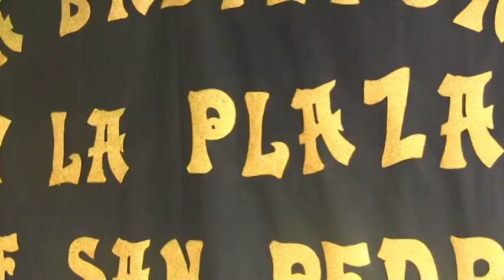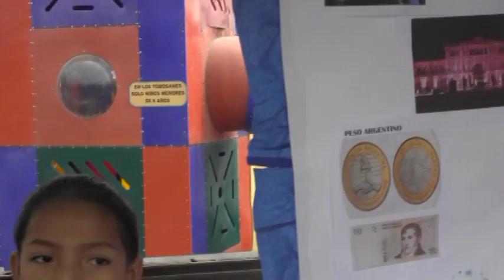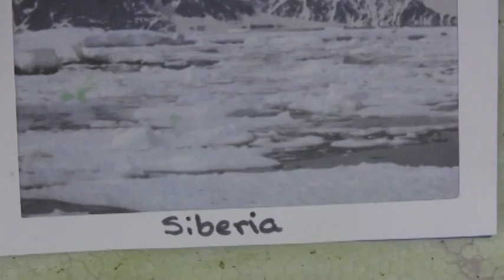Unidad Educativa Parbulitos Traviesos realizó casa abierta